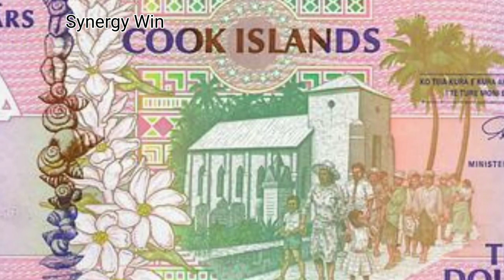குக் தீவுகள்....!! COOK ISLANDS..THE MOST BEAUTIFUL ISLAND IN THE WORLD!! COOK ISLANDS Full HD 1080p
குக் தீவுகள். !! COOK ISLANDS..THE MOST BEAUTIFUL ISLAND IN THE WORLD!! COOK ISLANDS Full HD 1080p MEDIUM FR30.

COOK ISLANDS.

Named after Captain Cook, who conquered them in 1770, the islands became a British protectorate in 1888. By 1900, administrative control was transferred to New Zealand; in 1965 residents chose self-government in free association with New Zealand. New Zealand handles defence, foreign affairs (including issuing passports) and currency; otherwise the islands are self-governing. This includes immigration, which is strictly controlled -- even for non Cook Island New Zealanders.

Many Cook Islanders will tell you how there are more Cook Islanders living in New Zealand and Australia than in the Cook Islands. The population of the Cook Islands is just over 17,500 but there are over 50,000 Cook Islanders living in New Zealand, and over 30,000 in Australia. Those remaining have often spent time in Auckland, Melbourne or Sydney before returning home.

Tourism facilities are well developed on Rarotonga and Aitutaki, and information is available. However you won't see a single tout, and tourist scams are unheard of. If you want to organize something, it usually isn't hard to do, but you will need to make the first move.

Cook Islands are a self-governing parliamentary democracy in free association with New Zealand, located in Polynesia, in the middle of the South Pacific Ocean, between French Polynesia (Society Islands) to the east and Tonga to the west.

This archipelago has 15 inhabited islands spread out over 2.2 million square kilometres of ocean with no land between the tropical Cook Islands and Antarctica.

With the same time zone and latitude (south, rather than north) as Hawaii, the islands are sometimes thought of as "Hawaii down under". Though smaller, it reminds some elderly visitors of Hawaii before statehood without all the large tourist hotels and other development.

So it is very cleat that COOK ISLANDS  is one of the best Island in the world for Tourism.

We do not own all material we're posting on this channel .If you are a copyright owner and want your work to be removed from our channel PLEASE contact us via facebook or instagram or leave us a comment here and we will remove your material right away .

Thanks for ben sound.com for music.